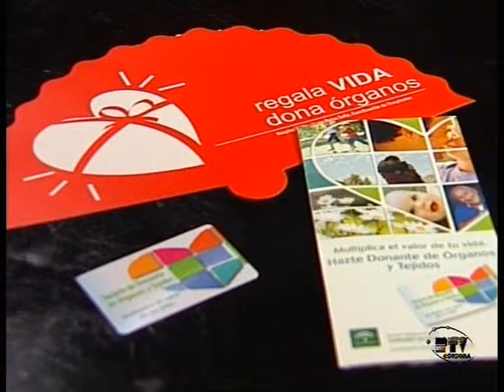Entrevista Dr. Robles y Pablo Garcia, en PTV